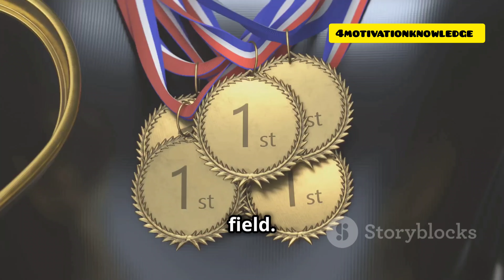Paralympic Games Paris 2024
Get Ready for the Paris 2024 Paralympic Games!